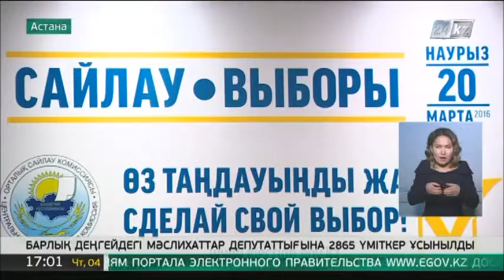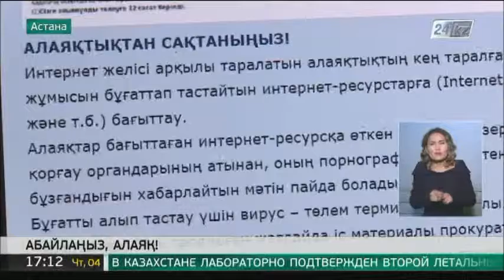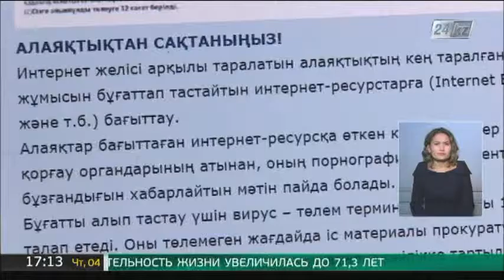04.02 жаңалықтар шығарылымы (сурдоаударма)